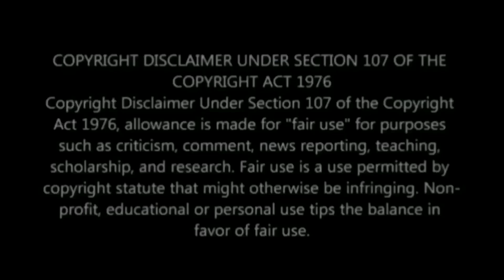Anathi and Thulani are struggling and they broke up